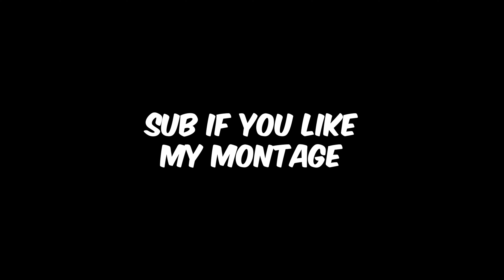BLUETICK 🤯🧠 • Iphone 13Pro 90 FPS • 🧠🔥OnePlus,9R,9,8T,7T,,7,6T,8,N105G,N100,Nord,5T,NeverSettle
Hello guys I'm Naman here. Thanku so much for your love and support😍. Keep watching and keep supporting Me❤️.

____________________(MY DEVICES)________________________

__________________(EDITING SOFTWARE)____________________

CURRENTLY ON PC EDITING🥵
ADOBE PHOTOSHOP

______________________(ABOUT ME)__________________________

"Control" - 4 Finger claw + Gyro (Always on)

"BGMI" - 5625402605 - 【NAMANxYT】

"Graphic" - Smooth + Ultra (colourful)

____________________(DISCLAMER)_________________________

_______________________(TAGS)______________________________
bgmi montage songs non copyright
bgmi montage song hindi
bgmi montage song download hindi
bgmi montage song edit
bgmi montage song ncs
iphone xr plus pubg test 2022
iphone xr vs iphone 8 plus pubg test 2022
iphone 8 plus vs iphone xr pubg battery test
iphone X VS Xr Vs 8 plus pubg test
oneplus 7t
oneplus 7t bgmi
oneplus 7t pubg test graphics
oneplus 7t pubg test 2022
iphone 13 pro max pubg test handcam
iphone bgmi montage editing
iphone bgmi montage
ios bgmi montage
iphone xr bgmi montage
iphone x bgmi montage
redmi note 10 pro bgmi graphics
redmi note 10s bgmi sensitiity
redmi note 10s bgmi lag fix
redmi note 10s bgmi test graphics
redmi note 10s bgmi gyro test
iphone 13 pro max 90 fps test
iphone 13 pro max 90 fps test with fps meter
iphone 13 pro max 90 fps bgmi test
iphone 13 pro max 90 fps gameplay
iphone 13 pro max 90 fps lag İssue
synzx pubg control code bgmi
synzx pubg intro editing
low end device to high end device bgmi montage
low end device to poco X3 pro bgmi montage
poco x3 pro gameplay 90 fps
poco x3 pro 90 fps gameplay tdm
poco x3 pro bgmi gameplay 90 fps
poco x3 pro 90 fps gaming test
poco x3 pro hdr 90 fps gameplay
poco x3 pro smooth 90 fps gameplay